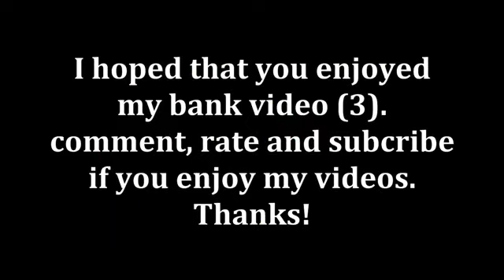Bank Video (3) 170m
This time my bank is a little bit more then last times.
It's because of all the god wars I do.
I will need to know your level and weapon that you have in order for you to join.

The song  in this video i made is NOT mine
and the game also it NOT mine.

song? life is hell